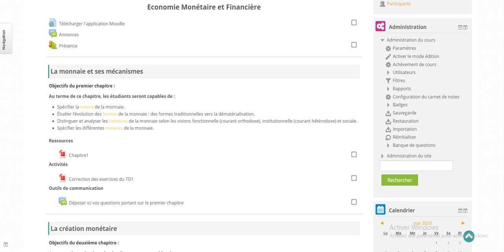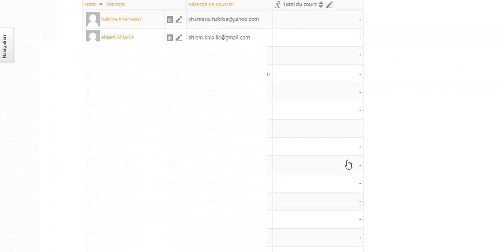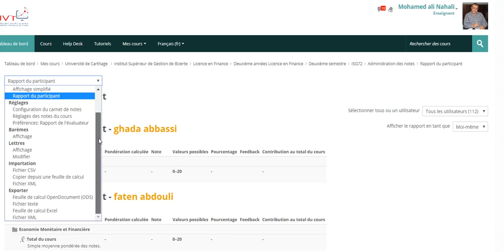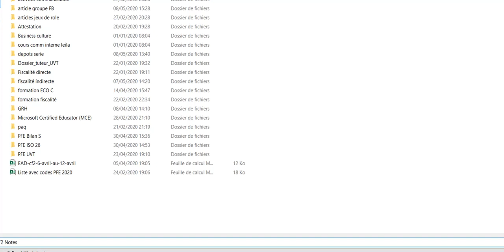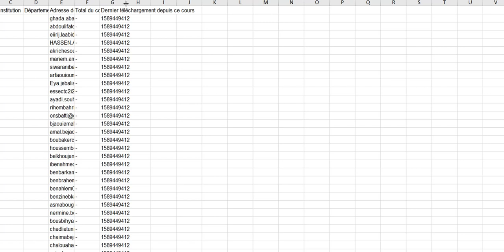Comment traiter, visualiser et extraire les notes des apprenants depuis un espace de cours Moodle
Comment traiter, visualiser et extraire les notes des apprenants